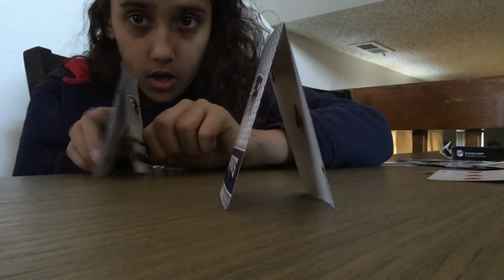I made a huge card castle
Woooooow